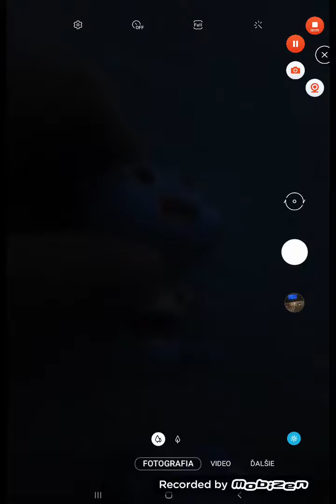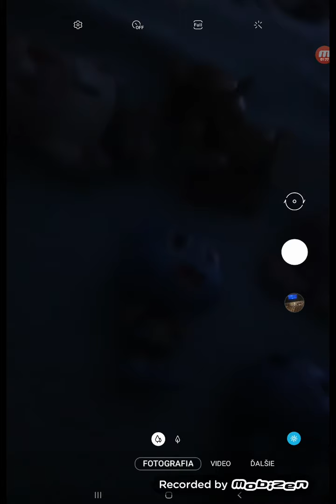The Amazing World of Gumball Toys Ep.291 1E291